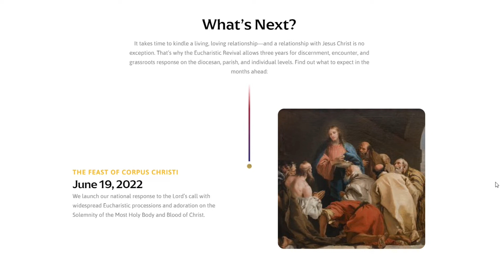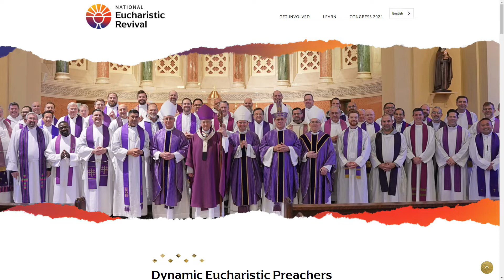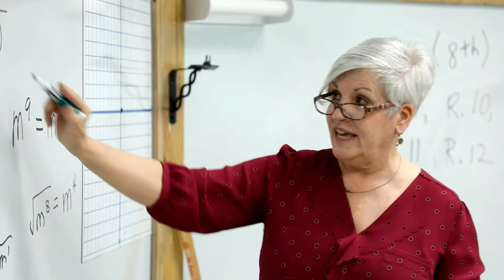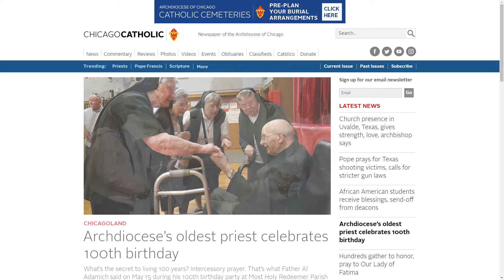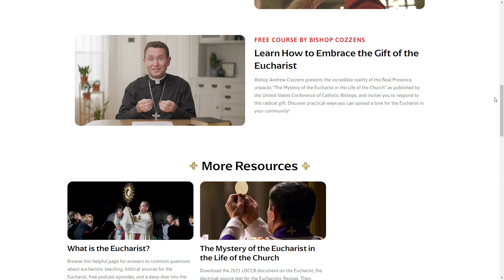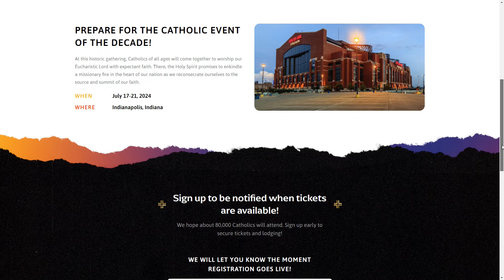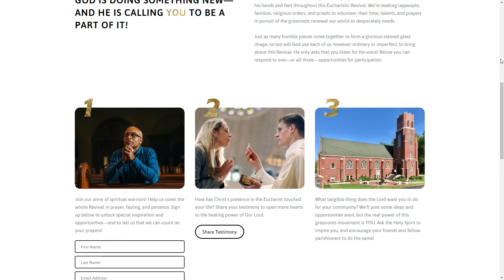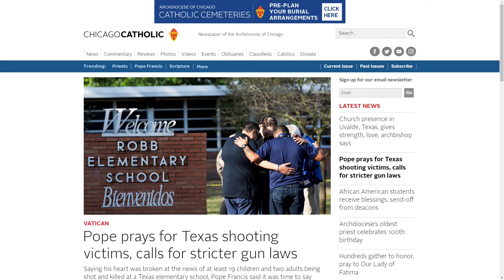Chicago Catholic: Beyond the Headlines - June 7, 2022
Sr. Alicia Torres from the Mission of Our Lady of the Angels joined host Joyce Duriga to discuss the National Eucharistic Revival.